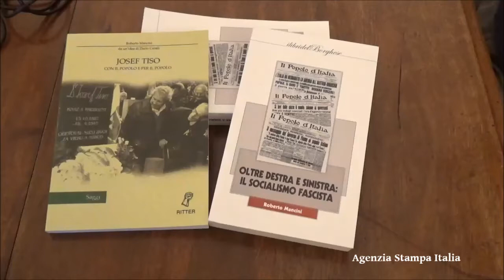Intervista al prof Roberto Mancini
“Oltre destra e sinistra: il Socialismo Fascista”: intervista al Professore Roberto Mancini.